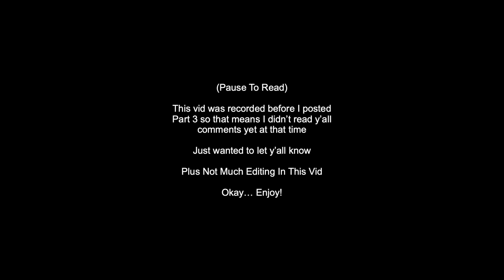CAPITALS VS LEAFS!! Learning NHL 22 Gameplay Part 4!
Camera/Lens I Use :
Sony a6400
Sigma 16mm 1.4
Sigma 30mm 1.4

Equipment I Use:
M1 Mac mini
Hp Monitor
Lg Monitor
Blue Yeti Mic
MX Master 3 Mouse
iClever BK10 Keyboard